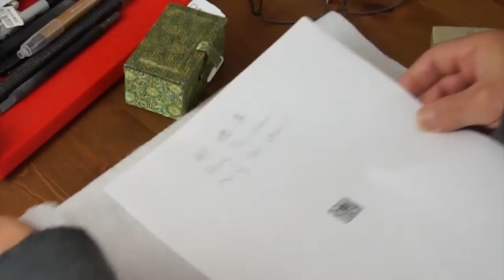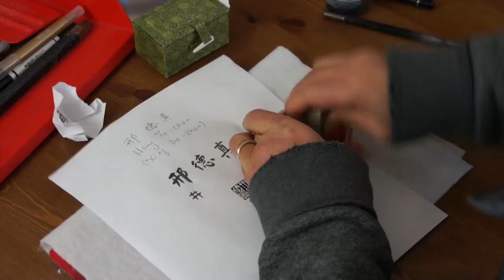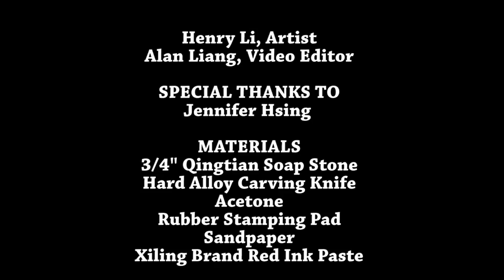ASMR Carving / Engraving a Chinese Artist Name Seal for Jennifer Hsing with Henry Li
To order a Chinese name seal designed and carved by Henry Li, please

(Small)
Pre-carved name seals: